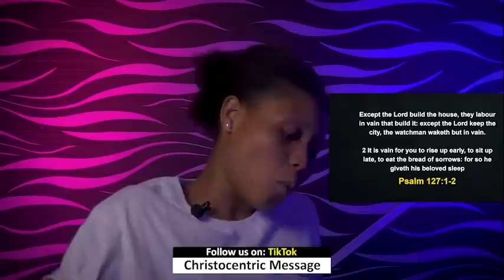SUNDAY Midnight Blessings, 27th March 2022 - Apostle Joshua Selman | Good Word Before You Sleep